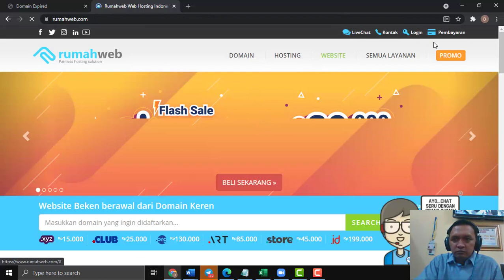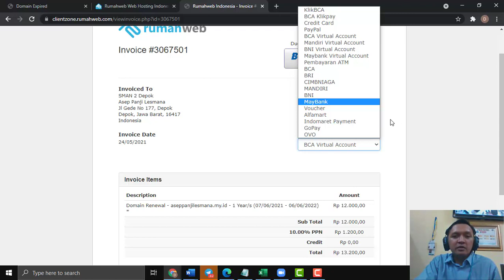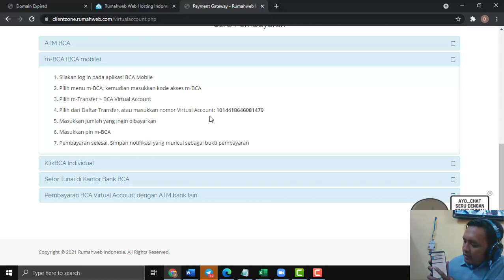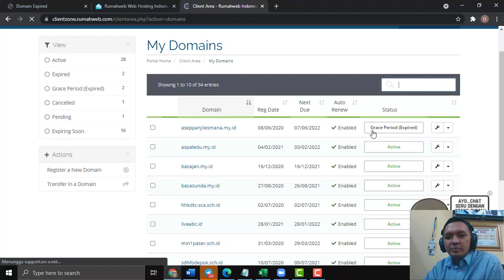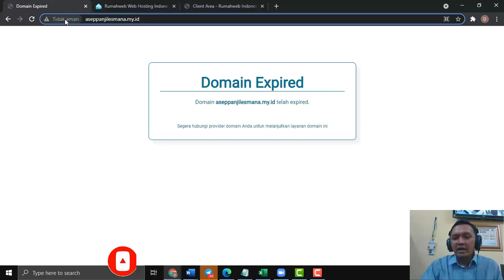CARA MEMPERPANJANG DOMAIN EXPIRED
Mungkin ada yang bingung dan lupa cara memperpanjang nama domain yang telah expire. Nah tutorial berikut ini akan memberikan panduannya.